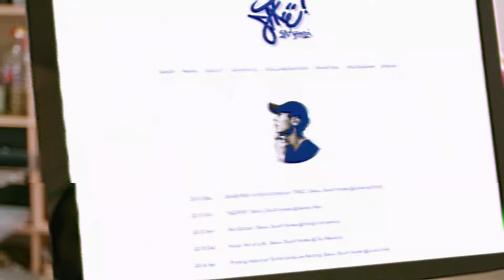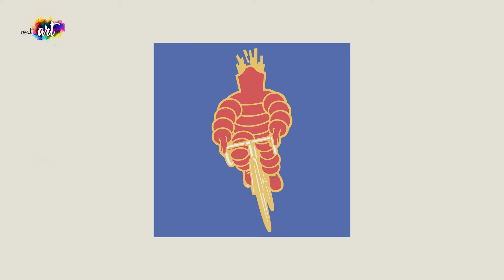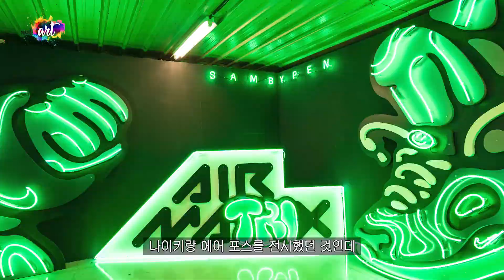[speeker] SAM BY PEN X NOBLESSE TV INTERVIEW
2030세대에게 가장 인기있는 작가 중 한 사람으로 꼽히는 샘바이펜은 동시대 젊은 세대의 관심사를 깊이 들여다보고 감각적으로 해석하는 진지한 젊은 아티스트이다.

작품에 대해 '아름답다' '재미있다' '귀엽다'와 같은 가장 단순하고 솔직한 직관적 감상이 가장 좋다는 샘바이펜.

다음 세대의 예술을 완성해가는 사람들을 소개하는 노블레스TV 속 [ NEXT ART 샘파이펜] 을 만나보세요.

출처 : 유튜브 '노블레스TV'
영상 : 세울영상